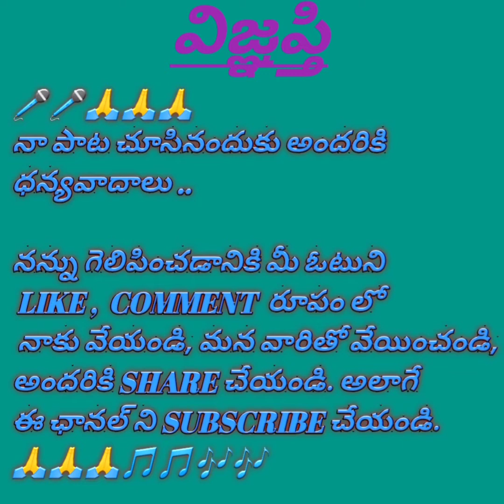Contestant No.21.R.Ganishka.(నెల్లూరు) / legend online song's Competition